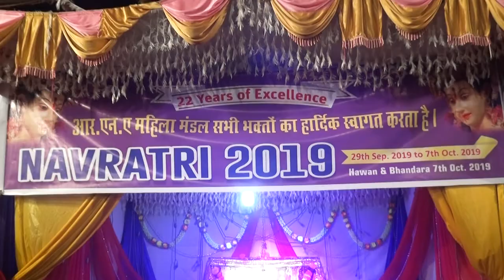R.N.A. महिला मंडल ने मुजफ्फर हुसैन का स्वागत किया ( NAVRATRI UTSAV 2019 )